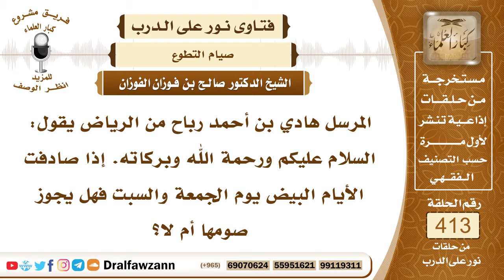5525- حكم صيام أيام البيض إن وافقت يومي الجمعة والسبت - الشيخ صالح الفوزان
"5525- المرسل هادي بن أحمد رباح من الرياض يقول: السلام عليكم ورحمة الله وبركاته. إذا صادفت الأيام البيض يوم الجمعة والسبت فهل يجوز صومها أم لا؟
الجواب: نعم يستحب صيام أيام البيض وهي اليوم الثالث عشر والرابع عشر والخامس عشر من الشهر ولو صادفت يوم الجمعة أو يوم السبت، لا حرج في ذلك.
السيرة الذاتية :
للاشتراك في قناة الشيخ صالح الفوزان

14_ الشيخ محمد أمين الشنقيطي
يتيوب

15_سماحة المفتي عبد العزيز آل الشيخ
 يوتيوب

رئيس الفريق
لمشروع كبار العلماء